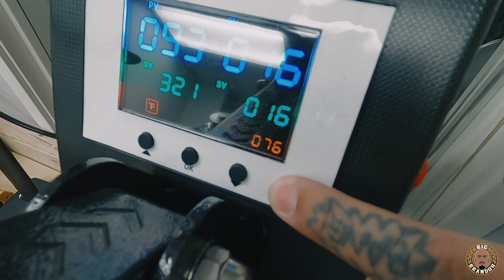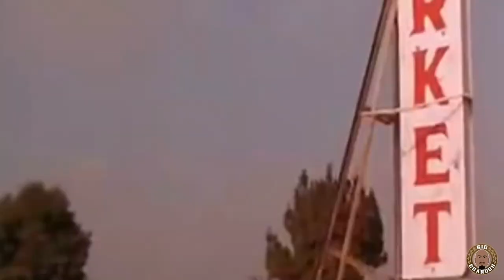Cutting Vinyl, Pressing Shirts, Riding Around On The Super73 - Vlog 020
In this video I show how I press t shirts with a Signature Pro heat press, how I cut vinyl with my silhouette cameo plus, I ride my Super73 RX around my city and show where they filmed some movies. Like Friday, Bridesmaids and Den Of Thieves.

Ebike Vlogger - Dillon Thomson
Leave a comment on his videos and tell'em I sent you. haha

Movie Locations
Jay's Liquor Market (Bridesmaids) - Crenshaw Blvd and 147th in Gardena, Ca.
Lucky Market/ Steves Market (Friday) - 135th St and Budlong Ave in Gardena, Ca.
Hustler Casino (Den Of Thieves) - Redondo Beach Blvd and Vermont Ave in Gardena, Ca.

Check out my E Books, T Shirts, Blank Masks and Sample Packs

Shipping Supplies and Heat Press Supplies
Poly Mailers, Scales, Laser Thermometers, Safety Rulers, T Shirt Folders, Clear Poly Bags, Cutting Mats etc.